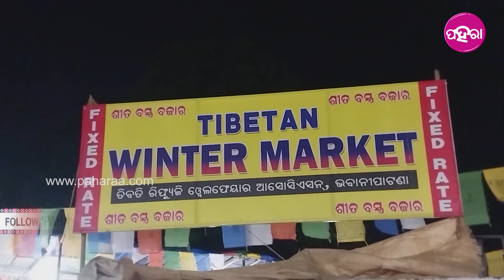Winter Market, Kalahandi: କଳାହାଣ୍ଡିନେ ମିଲୁଛେ ତିବତର୍ ସ୍ୱେଟର୍, ଶାଲ୍, ମଫୁଲର୍...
କଳାହାଣ୍ଡିନେ ଲାଗିଛେ ତାଇବେଟେନ୍ ୱିଣ୍ଟର୍ ମାର୍କେଟ୍। ଇନେ ଶାଲ୍, ସ୍ୱେଟର୍, ମଫୁଲର୍ ସବୁ ଶସ୍ତାନେ ମିଲୁଛେ। ଲୋକ୍ ମାନେ ବଡ଼ା ଉସତ୍ ହେଇକରି ସାମାନ୍ ମାନେ ଘିନୁଛନ୍ ଆର୍ ପିନ୍ଧୁଛନ୍। ତ କେନ୍ତା କେନ୍ତା ଜିନିଷ୍ ମିଲୁଛେ ଆର୍ ଇ ବାବଦେ କାଣା କହୁଛନ୍ ଜାନବାର୍ ଲାଗି ଦେଖୁନ୍ ଇ ଭିଡିଓ...